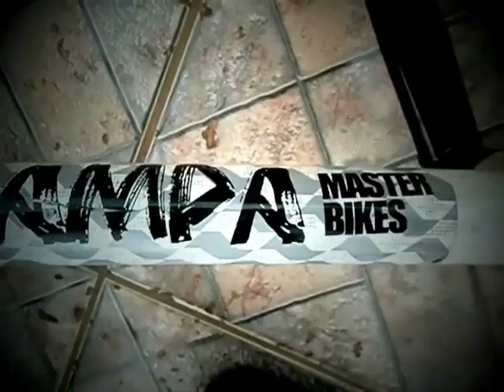Mateus Beckmann 2014 - Crank: FATAL BLOW "INSIDE OUT GARAGE"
THANKS: MASTER BIKES - SAMPA BMX - MARCOS PAULO DE JESUS(PIG) - EDERSON FERREIRA - CASA DOS CONSERTOS

Filming by: Afonso Sommitz, Fagner Richter, Ricardo Lima